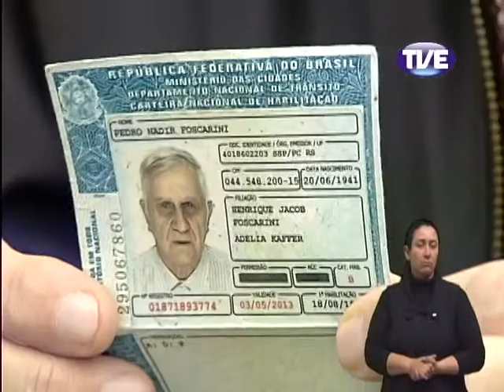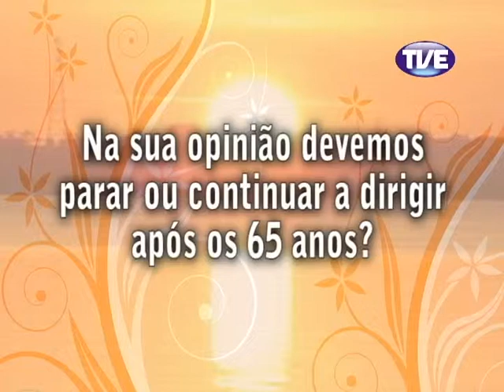Viva Bem Dirigir ou parar após 65 anos 19/06/2013